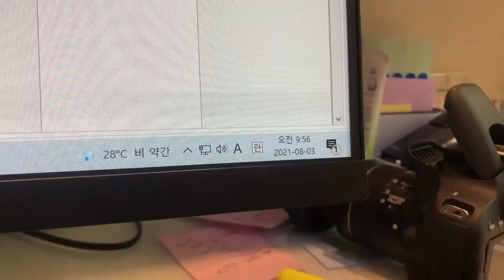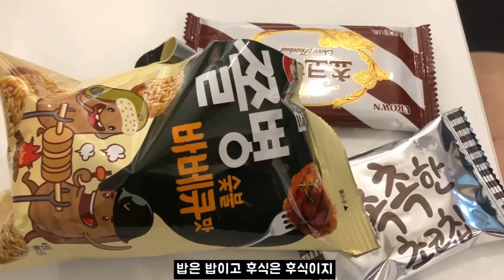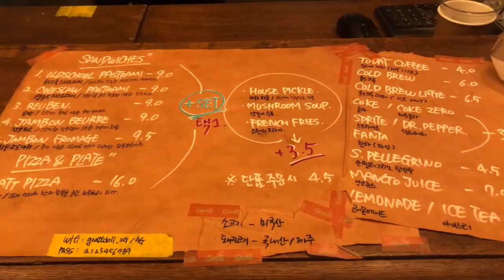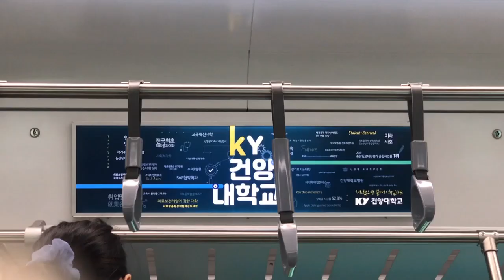직장인 브이로그 , 치과위생사 브이로그 , 치과 일상 VLOG , 에슬로우 커피 추천, 압구정 고트델리 , 한남동 킴한남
안녕하세요 한입언니입니다.
'최악의 나이'는 커피에 대해 초
아아+에슬로우 커피는 아아+코향이
편집하는 동안에도 커피가 계속
깨어나고 있습니다!
이번주도 행복한 주 보내 시구요 저는 대체 공휴일에 출근합니다 .. 하하하
건강조심하시고 다음에 또봐용~^^
건강 조심 하시고 다음에 또 봐용 ~ ^^

Mr_sunny_face